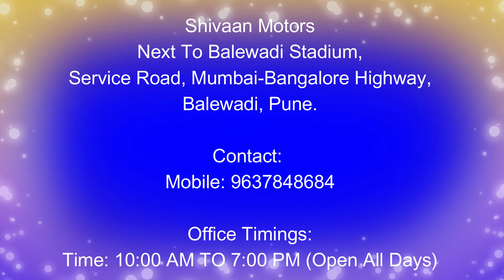SECOND HAND CARS FOR SALE IN PUNE - सेकंड हँड कार पुणे !! सबसे बेहतरीन TOP CONDITION कारें मिलेंगी !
SECOND HAND USED CARS FOR SALE IN PUNE- SHIVAAN MOTORS - सेकंड हँड कार पुणे

In this Video we are covering Used Cars for Sale at Shivaan Motors, Balewadi, Pune. They are having Multi-Brand Cars for Selling t their counter. There are CNG Cars as well as 7 Seater Cars available for selling.  One Stop Solution for all your Used Cars Search @ Shivaan Motors - Pune.

Office Timings:
Time: 10:00 AM TO 7:00 PM (Open All Days)

Address:
Shivaan Motors,
Next To Balewadi Stadium,
Service Road, Mumbai-Bangalore Highway,
Balewadi, Pune.

Cover Topic:

1) Used cars in Pune for sale by owner
2) सेकंड हँड कार पुणे
3) Luxury used cars in Pune
4) Used SUV cars in Pune
5) Used swift cars in Pune
6) Used Maruti cars in Pune
7) Used cars in Pune under 1 lakh
8) Used cars in Pune direct owner
9) Second hand cars in Pune
10) Second hand cars Pune olx
11)Best second hand cars in Pune

                                                                 Important Notice:

At the Time of Finalizing the Deal Ensure to Check the Vehicle Properly and the Concerned Documents. We are not promoting any dealership